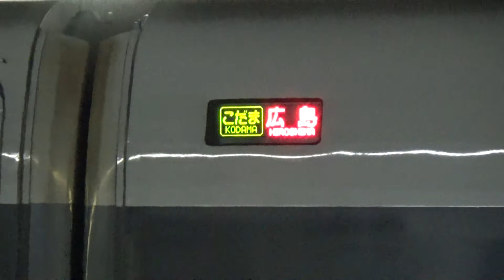【到着！】山陽新幹線 700系レールスター こだま871号広島行き 三原駅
みはら